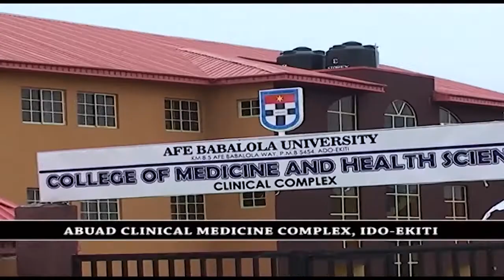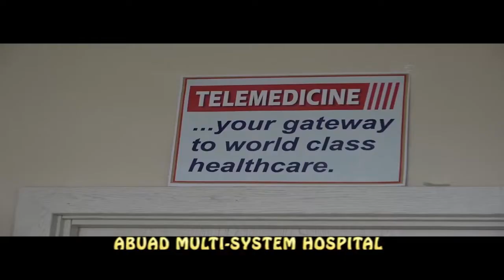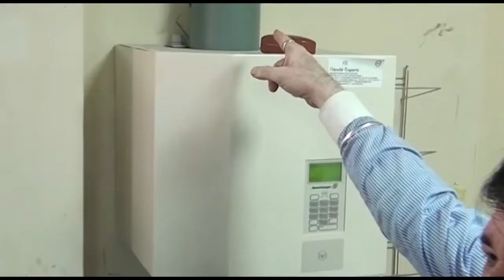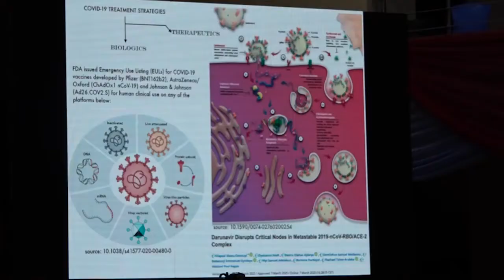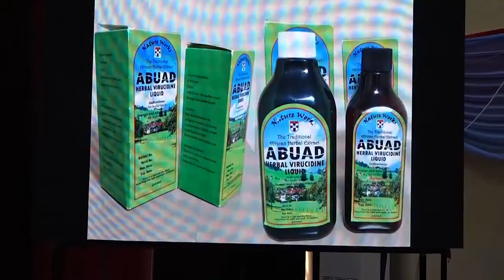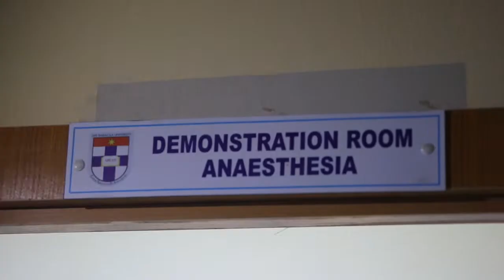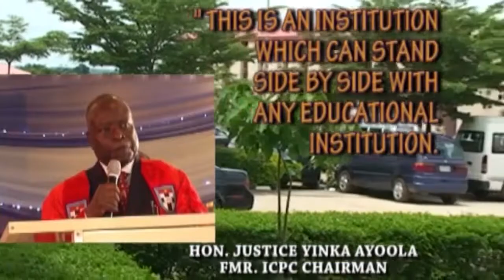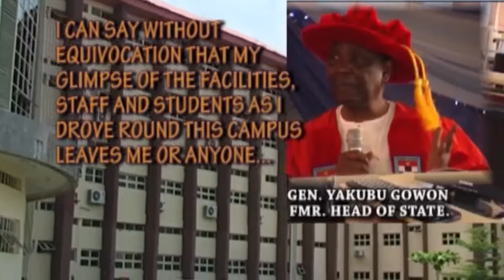ABUAD MULTI-SYSTEM HOSPITAL - FOUR YEARS OF MEDICAL TOURISM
ABUAD Multi-System Hospital has existed for four years as a teaching and health care facility, attracting a global attraction as a result of its human and material resources.